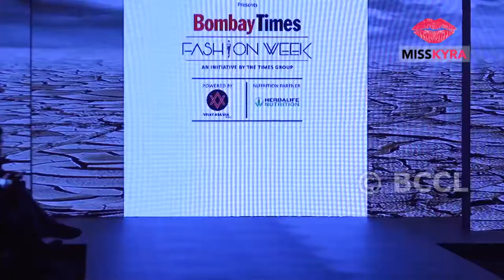Shahwar Ali closes the show for Dhruv Hingle at BTFW 2018